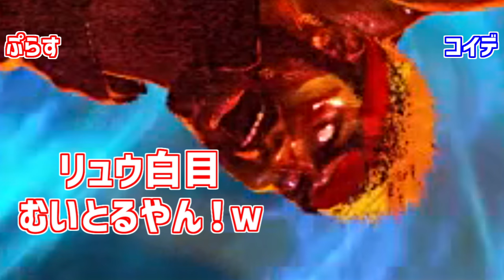【スト6】ぷらすvsコイデくん スト6対戦（2023/12/22）【コイデくん】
声が相当聞きづらくなってしまったので、字幕を頑張りました(`･ω･´)ゝ